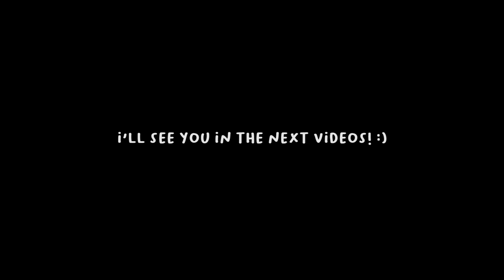Uni Vlog🏢 || First time vlogging in College..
Yang tidak ngerti tonton terus...
yang sudah ngerti lanjutkan! Trims..